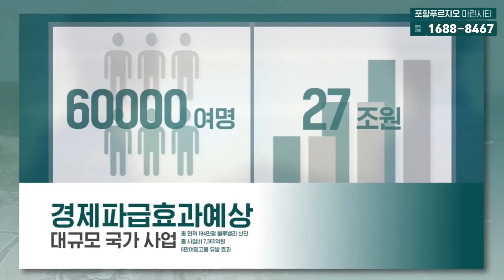포항 구룡포 푸르지오마린시티 입지와환경 분석영상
포항 구룡포
안녕하세요~
포항의 랜드마크가 될 주거명품 프랜드 푸르지오 마린시티
선착순 동호수 지정을 시작합니다.!!!
파격적인 조건변경으로 누릴 수 있는 특별한 혜택까지!!

예약 후 모델하우스 관람 가능합니다^^